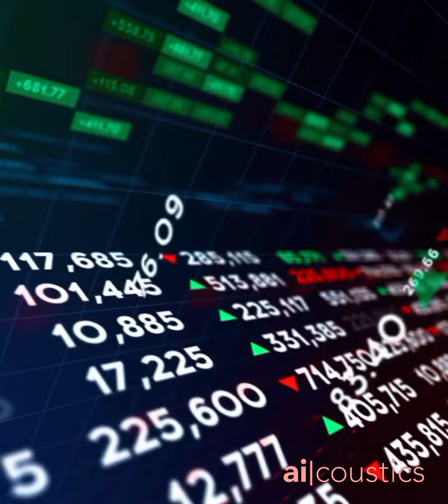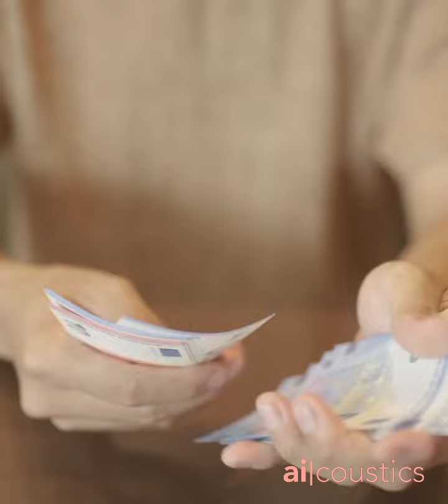stock market crash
Indian currency Indian market crash hota hai stock Indian market crash ho sakta hai Kaise Pata Chala Hai MoneyControl app aur vahan bhi kiye gaye hain use bhi nahin Apna according to check kar raha hai Usi hisab se aapko Pata Chalta Hai Ki market crash ho sakti hai isliye Apne market per Bane Rahe aur long time invest Karen•